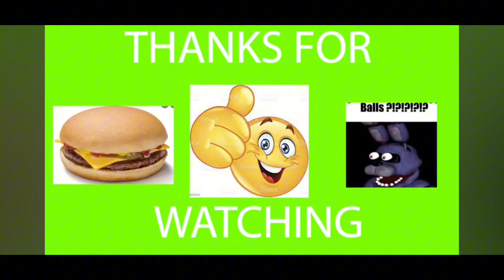reacting to Tik Tok cringe part 1. (with call of duty mw2 gameplay)